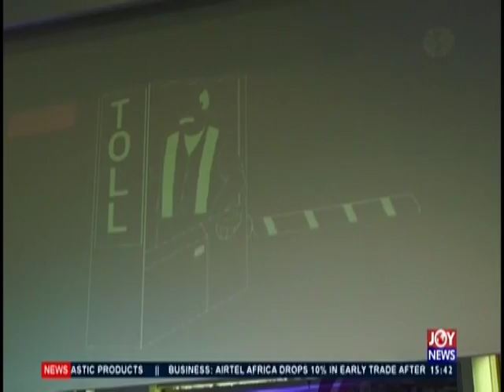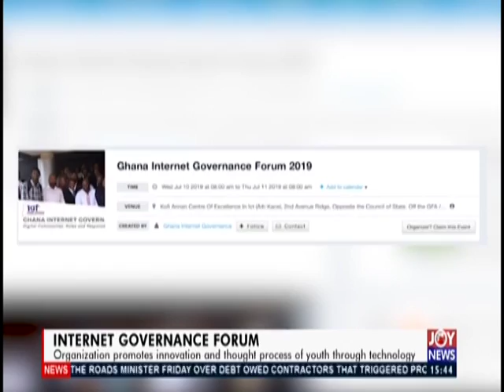Internet Governance Forum - The Pulse on JoyNews (11-7-19)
Organization promotes innovation and thought process of youth through technology